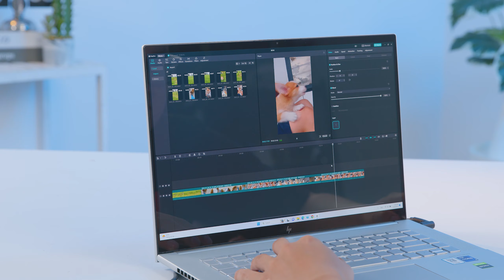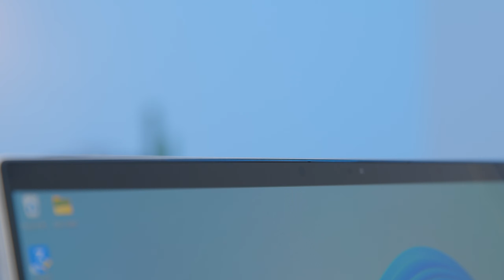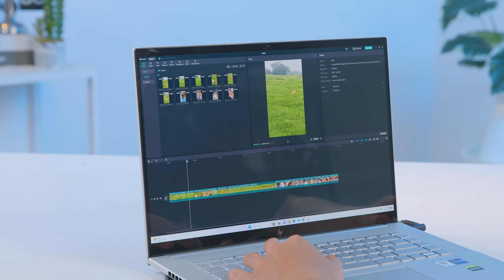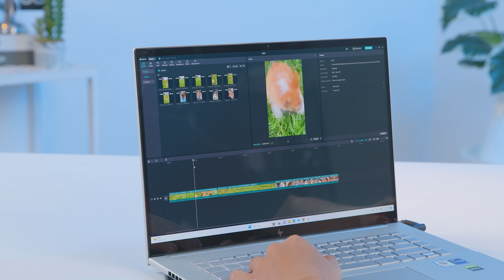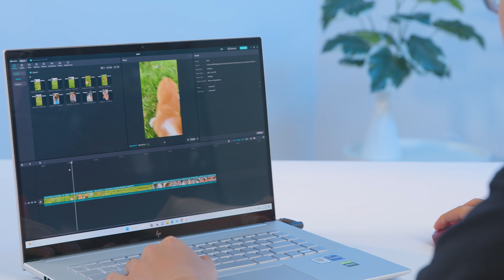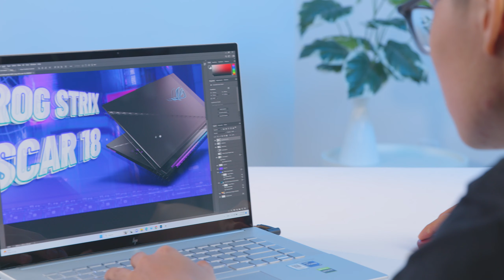HP Envy 16 - Laptop doanh nhân SANG và KHỦNG NHẤT! | Thế Giới Laptop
Laptop HP Envy 16 h0205TX i9 (7C0T2PA) hoàn toàn mới đã được HP tung ra thị trường, nhắm trực tiếp đến người dùng có nhu cầu làm việc về đồ họa nặng cũng như chiến game ở mức cấu hình cao nhờ combo Intel thế hệ 12 và card đồ họa NVIDIA mạnh mẽ.
MỤC LỤC:
00:00 - Intro